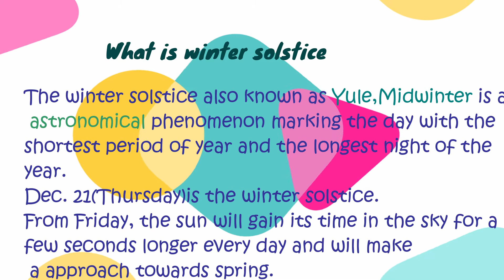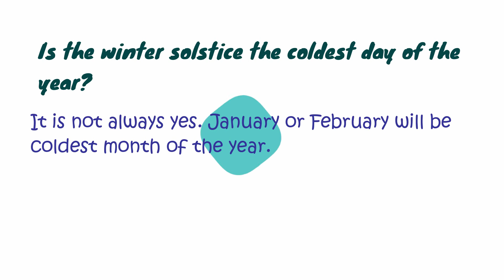Winter Solstice 2017 Google Doodle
The Search Engine Google is showing this animated Doodle in many countries at Northern Hemisphere for the Winter Solstice 2017.

December 21st marks the 2017 winter solstice, as well as the first day of winter on the astronomical calendar. On this day, the tilt of the earth’s North Pole is at its farthest from the sun, resulting in the shortest day and the longest night of the calendar year.

Though most refer to the solstice as an entire day, in reality, the solstice is defined as a single moment: when the sun is directly above the Tropic of Capricorn. This year, that moment will occur at 16:28 Coordinated Universal Time (UTC). After this point in time, periods of daylight will once again begin to grow longer.

See the Google Doodle for Winter Solstice 2017 (Northern Hemisphere)